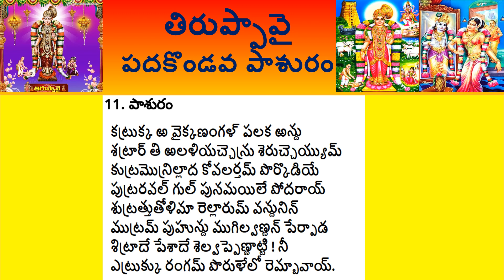తిరుప్పావై పదకొoడవ పాశురం thiruppavai 11th PASURAM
11th పాశురం
కత్తుక్కఱవై క్కణంగళ్ పల కఱన్ధు
శెత్తార్ తిఱ లళియ చ్చెన్ఱు శెరుచ్చెయ్యుమ్
కుత్త మొన్ఱిల్లాద కోపలర్ దమ్ పొఱ్కొడియే
పుత్తర వల్ గుల్ పునమయిలే పోదరాయ్
శుత్తత్తు తోళిమారెల్లారుమ్ వనుమ్ నిన్
ముత్తమ్ పుగున్థు ముగిల్ వణ్ణన్ పేర్పాడ
శిత్తాదే పేశాదే శెల్వప్పెణ్డాట్టి, నీ
ఎత్తుక్కు ఱజ్ఞమ్ పొరుళే లోరెమ్బావాయ్.
భావం:
ఓ గోపాలకుల తిలకమా! ఓ చిన్నదానా! లేత వయస్సు కలిగిన పశువుల యొక్క అనేకమైన సమూహ సంపద కలిగిన మీ వంశం చాలా గొప్పది. ఆ సమూహాల పాలు పిదుకతగిన వారును, శత్రువులు నశించునట్లు యుద్ధం చేయగలవారును, ఒక్క దోషమైనను లేనట్టి గొల్ల కులమున పుట్టిన బంగారు తీగవంటి అందమైన దానా! పుట్టలోని పాము పడగతో సమానమైన నితంబము కలదానా! ఓ వనమయూరమా! రమ్ము. నీ సఖులు, బంధువులును అందరు వచ్చి నీ వాకిట నిలిచి యున్నారు. వీరందరూ నీలి మేఘమును బోలు శరీరకాంతిగల శ్రీకృష్ణుని అనేకమైన తిరు నామములను పాడుచున్నారు. ఐనను నీవు మాత్రము చలించక, మాటాడక, ఏల నిదురించు చున్నావు? అని అనుచున్నారు. అనగా యింత ధ్వనియగు చున్ననూ ఉలకక, పలకక (ధ్యానములో) ఎందుకున్నావు? ఇది శ్రీకృష్ణ సంశ్లేష అనుభవానందమే కదా! మరి యీ సంశ్లేషాను భవానందమును నీ వొకతెవెకాక అందరును అనుభవించునట్లు చేయవలెకాన, మా గోష్ఠిలో కలిసి యీ వ్రతము పూర్తిగావించుము అనుచున్నారు.
అవతారిక :-
అన్ని విషయములందును, అగ్ని విధములందును శ్రీకృష్ణునితో సరిసమానమైన ఒక గోపికామణిని, యీ పదకొండవ మాలికలో గోదాదేవి తన తోటి గోపికలతో కలిసి లేపుచున్నారు. శ్రీ కృష్ణుడు ఆ ఊరిలోని వారికందరకు అన్నివిధాలా ఆరాధ్యుడు. ఆదరణీయుడు. అట్లే యీ గోపిక కూడ అతనితో సమానముగా ఆరాధ్యురాలు. ఆదరణీయురాలు. ఈమె తాను పలికే పలుకు, చేసే పనులు అన్నీ భగవదారాధనగాను, భాగావత్కైంకర్యంగాను వుండాలని భావిస్తూ ఆచరించే గోపిక. అంతా కృష్ణమయంగానే తలిచేది. భగవత్వరం కానిది ఏదీ వుండ రాదని యీమె భావన. అందువల్ల యీమె భావానికి తగినట్లు భగవచ్చింతనలోనే వుండటం వలన ఆ శ్రీకృష్ణ సంశ్లేషానుభవం లోనే మునిగి వుంటుంది. అందులోనే తాదాత్త్యం చెందుతూ వుంటుంది. కాబట్టి ఆమె ఎప్పుడూ ఆ యోగ నిద్రలోనే వుండటాన బాహ్యమైనవేవీ వినపడవు. కనపడవు. పట్టించుకోదు. ఈమె అతిలోక సుందరి. అందరినీ ఆకట్టుకొనే సౌందర్యం. అలనాడు శ్రీరాముడు పురుషులనే మోహింప చేసినట్లు యీమె స్త్రీలనే మోహింపచేయగల సౌందర్యరాశి. సౌందర్యంతో పాటు శ్రీకృష్ణానుభవ సౌందర్యం కూడా తోడై సాటి గోపికలనే మోహింపచేసిన యీమెను (యీ మాలికలో) మేల్కొలుపుతున్నారు.
(శుద్ధ సావేరిరాగము - ఝంపెతాళము)
ప.. మాటాడవేలనే? ఓ చిన్నదాన?
ఇటు నిదుర వీడవు! తామస మదేలనే?
అ..ప.ఇటు వినవదేలనే? మా కృష్ణ గీతముల!
పటువైన శ్రీకృష్ణ సంశ్లేష మోహమా?
1. చ.ఈ గో సమూహముల గాచు వీరెల్లరు
తగిన వీరులు శత్రు సైన్యాల నణతురు
బంగారు లతవె! గోపాల కుల తిలకమా!
అంగనా లేవనే! ఓ చిన్నదాన!
2. చ.చెలియలందరు వచ్చి నీ వాకిట న్నిలిచినీలమేఘశ్యాము తిరు నామములు పాడ
ఏల కదలక యుంటివో వనమయూరీ!
ఏల మాటాడవో అహినితంబా! సఖీ!
మాటాడవేలనే? ఓ చిన్నదాన?